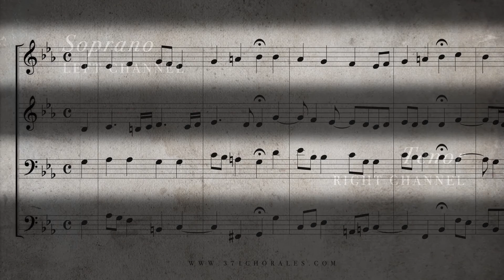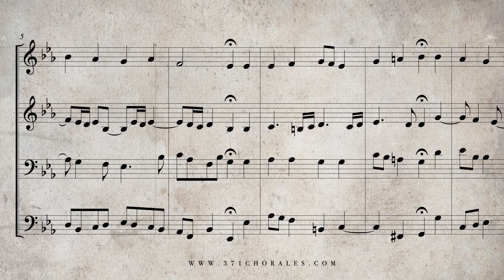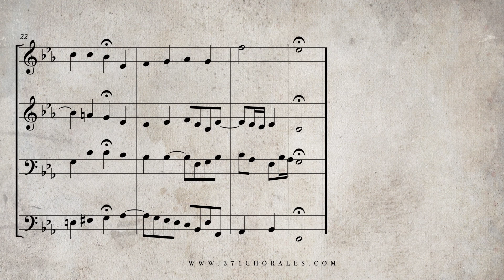306. O Mensch, bewein' dein' Sünde groß, BWV 402 - (Isolated Soprano & Tenor Parts)